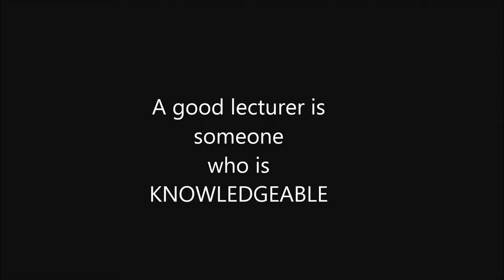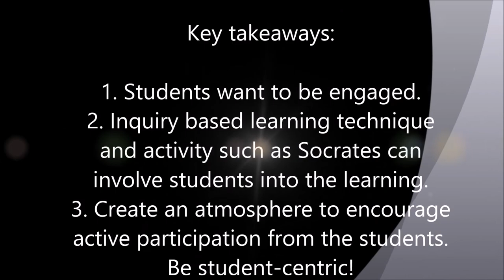expectation of students p2 inquiry based learning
This video presents the opinion by a respondent in an interview regarding the expectations of a student towards a lecture. The input obtained is used to prepare a program called Transformation in Innovative Delivery in Teaching and Learning at Universiti Putra Malaysia, Malaysia